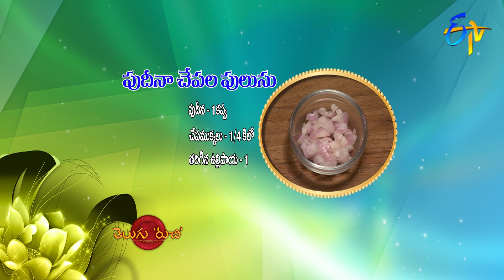Pudina Chepala Pulusu | Telugu Ruchi | 18th May 2020 | ETV Telugu